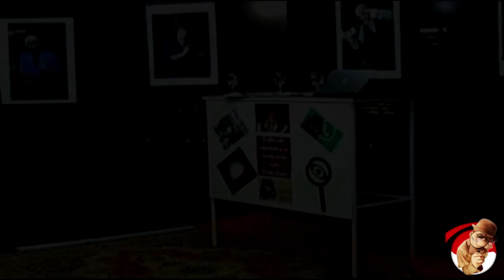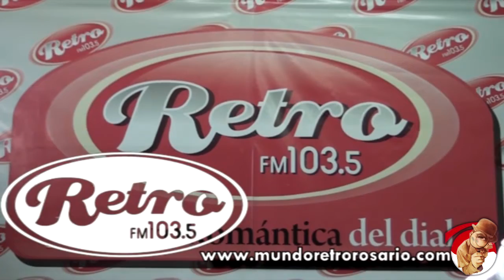TERCER PROGRAMA ESPIAS 2019